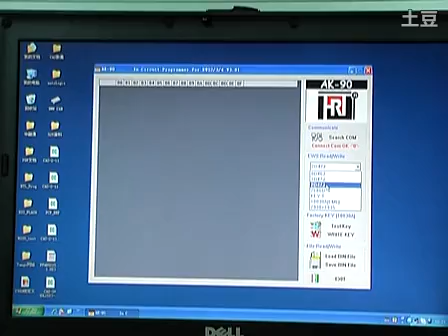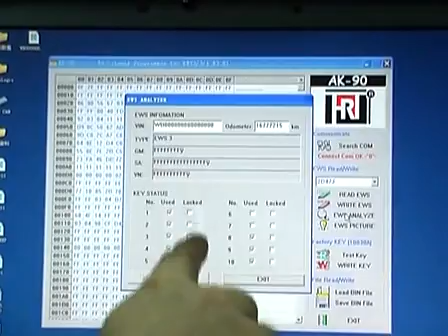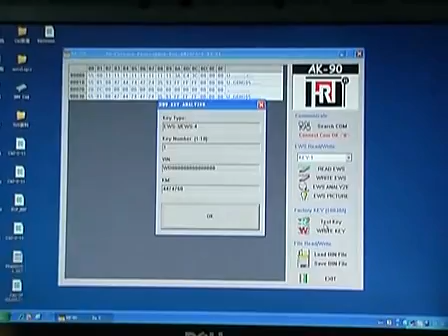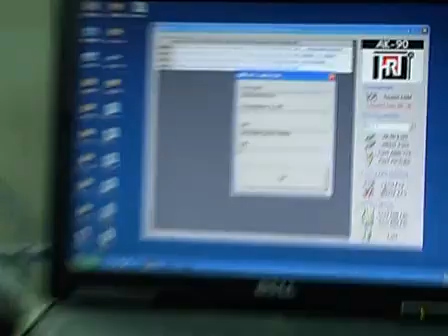AK-90 BMW EWS Operation Video-1